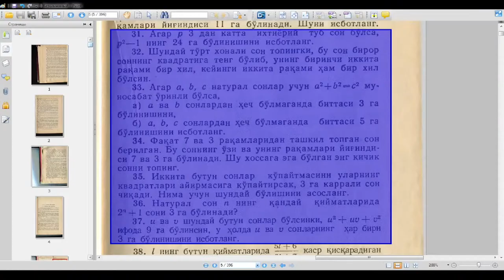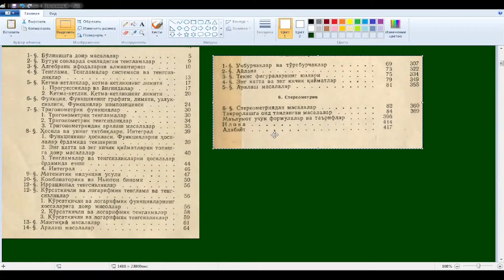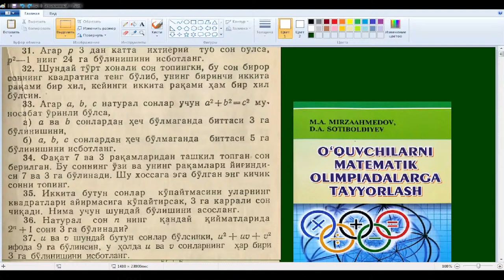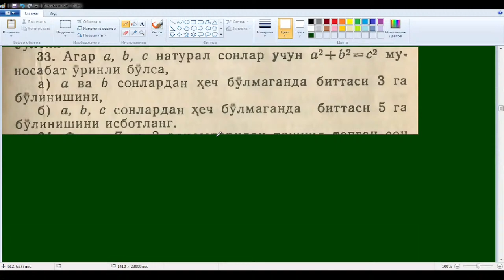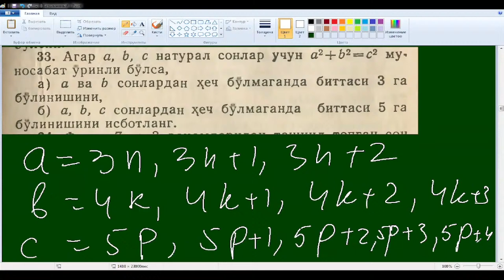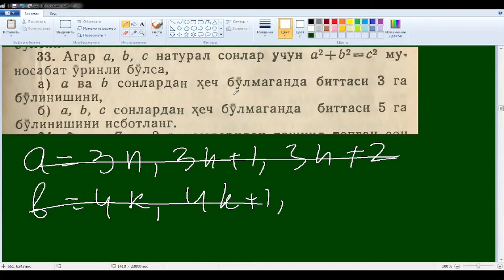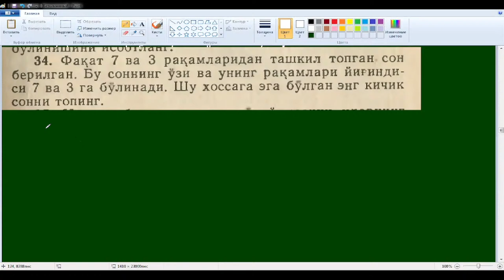1-dars matematika olimpiadalarga tayyorlanish olimpiada masalalari yechilishi math olympiad lessons